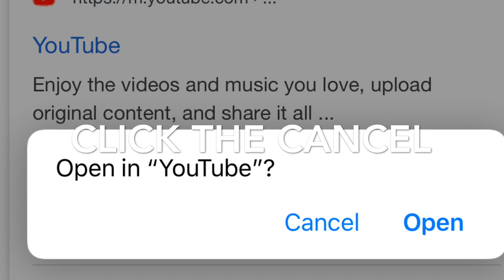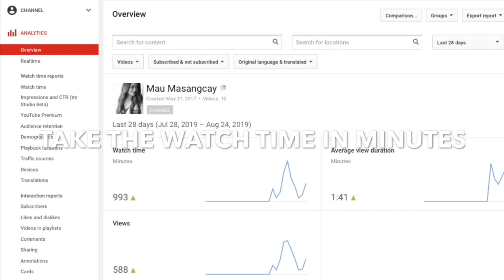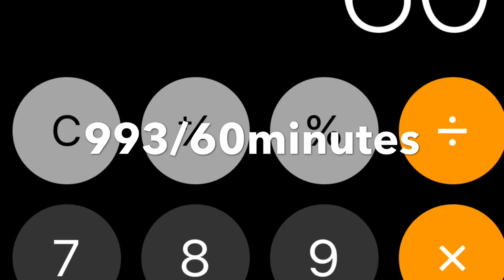How to compute the WATCH HOUR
Kisses 💋 MAU